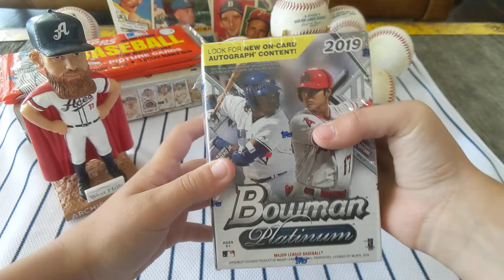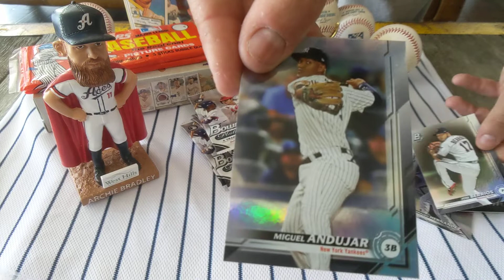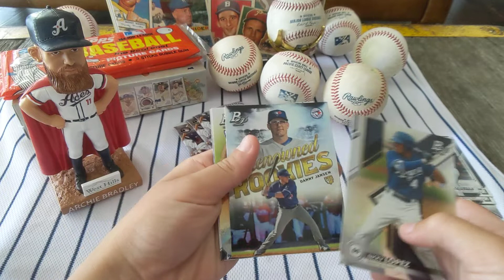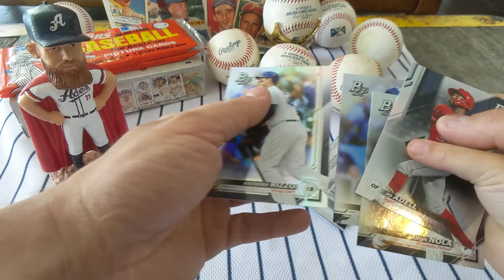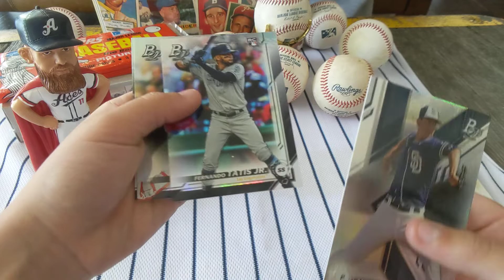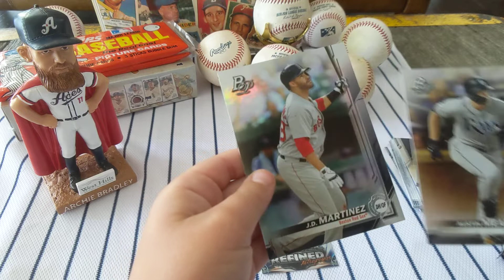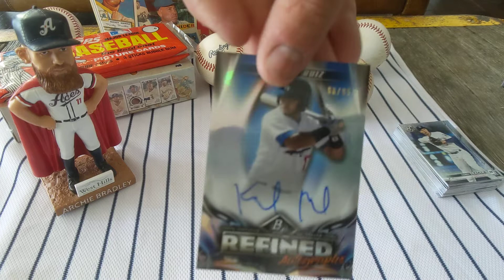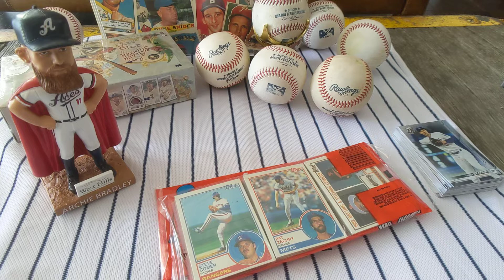Bowman Platinum Blaster Box - Hit an Auto! Giveaway for 1983 break!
Does it look like he signed it "Kill Me" ?